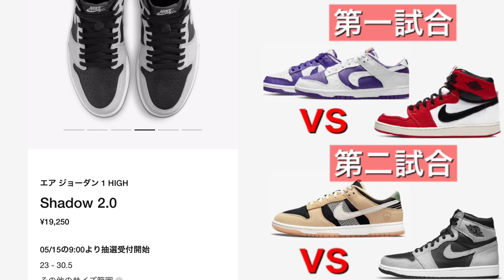【スニーカー抽選】ド本命のAJ1がついに登場！ダンクとのタッグマッチ２連戦を制しGOT’EMなるか!?【NIKE AIR JORDAN1 "SHADOW2.0" "KO"/ DUNK LOW×2】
５月最大の山場がきた！！全部GOT'EMできたら神！…やけどSNKRSさん５月に入ってから機嫌悪いねんなぁ…。

☆チャンネル＆投稿者の特徴☆
・インラインスニーカー多め
・雑食で色々な種類が好き
・自分自身がサイズ感に細かいのでできるだけ丁寧に
・履いたことがある種類はかなり多いはず
・商品開発をやっていたので品質面などは細かめ
・マーケティング畑のため戦略的な話も時折

■再生リスト■
１日１足スニーカーを購入してレビュー

自粛終了後に購入したスニーカーのレビュー

スニーカーとファッションのVLOG

だいたい敗戦しています

かなり減ってしまった店舗並び

ほしいスニーカーなどをランキング形式で

■動画を始めたきっかけ■
コロナの影響でスニーカー業界も落ち込んでいるので、少しでも盛り上げたく、STAY HOME期間でできるだけスニーカーを買ってみようと思い立ち、4/8から毎日買うことにしました。せっかくなので動画を始めてみることに。スニーカーバカをお楽しみいただければ幸いです。

■STAY HOME期間スニーカー毎日購入のルール■
・4/8から開始：投稿開始が１カ月以上経ってる無能
・自粛期間が続く限り継続：余裕でクリア
・予算は∞：給料はスニーカーに全ツッパ
・毎日投稿：在宅勤務が明けて厳しくなりました…できるだけ頑張ります…

■背景BGMの使用
・MusMus 様